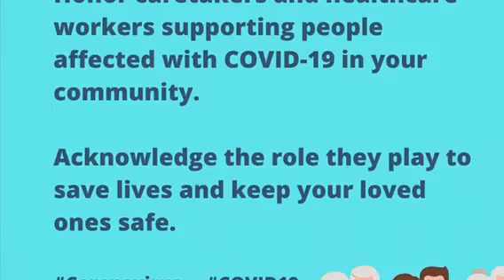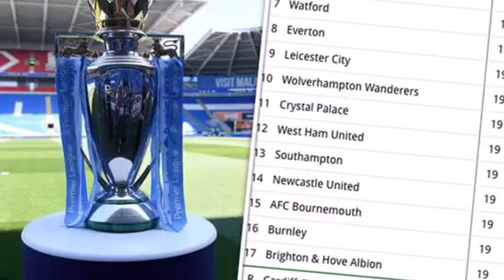How can the football season be finished?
In this video we look at how the 2019/20 football season can be finished amid the CoronaVirus crisis.